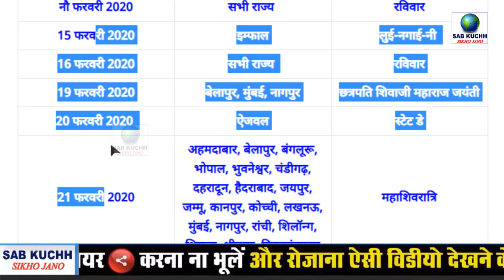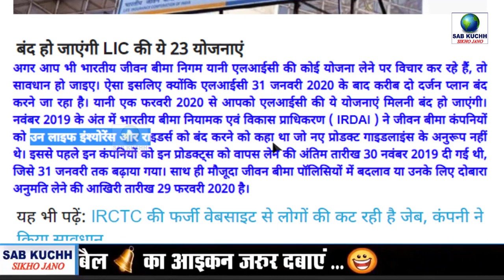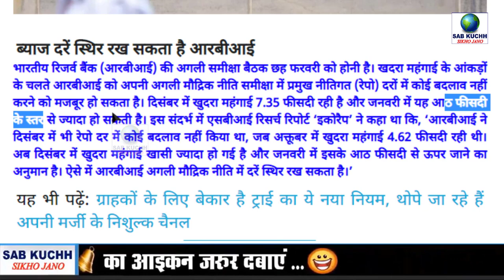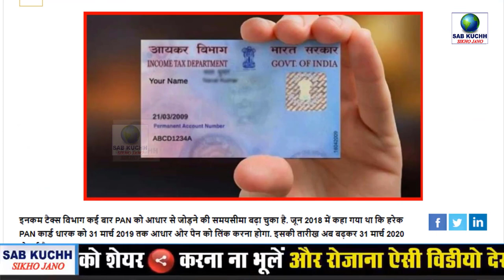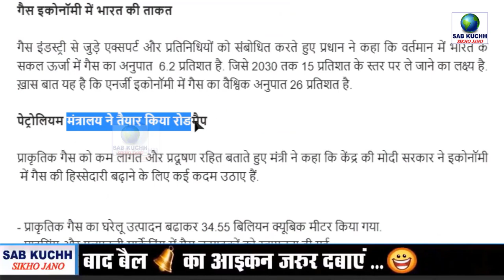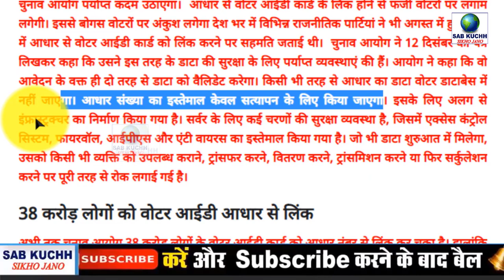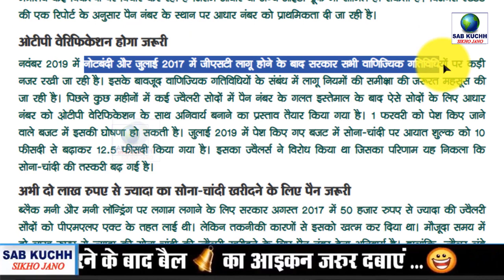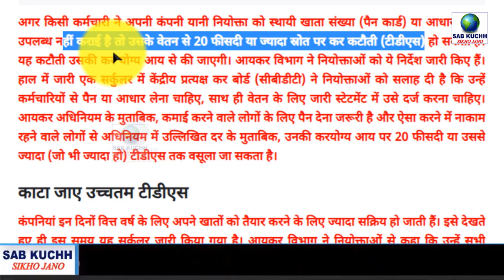1 फ़रवरी 2019 से भारत में ये नए नियम लागू होंगे हर भारतीय जान ले PM Modi Govt News New Rules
1 फ़रवरी 2019 से भारत में ये नए नियम लागू होंगे हर भारतीय जान ले PM Modi Govt News New Rules

भारत में 1 फ़रवरी से कुछ नए रूल लागू किये गए हैं वही आज हम आपको अपने इस वीडियो में बताने वाले हैं हर भारतीय को इन नए नियम के बारे में जरूर पता होना चाहिए क्योंकि सरकार ने जो देश में नए बदलाव किये हैं उन सभी बदलाव से आप पर सीधा सारा पड़ेगा
Some new rules have been implemented in India since 1 Febuary 1, and today we are going to tell you in this video. Every Indian should know about these new rules because all the changes that the government has made in the new changes You will be straightforward